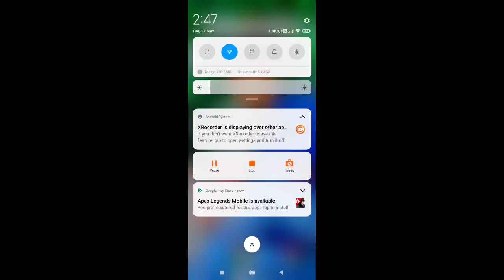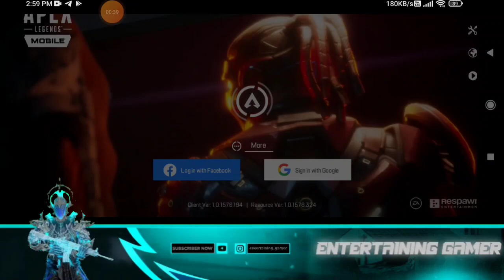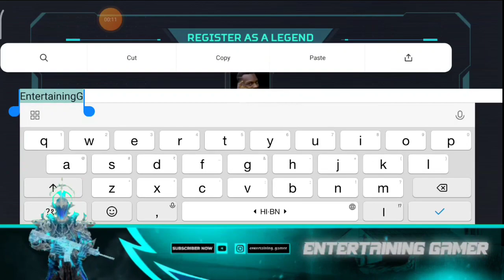How To Download Apex Legend Mobile Playatore | Apex Legend Gameplay | Apex Legend Download Link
😊Hello Friends 👉 In This Video I'm Talking About

😊🙏 WELCOME TO👍 👉MY YOUTUBE CHANNEL  🙏PLEASE SUPPORT ME FRIENDS🙏
Personal insta: